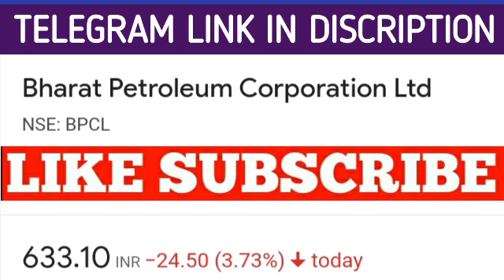Bpcl share latest news | Bpcl share price